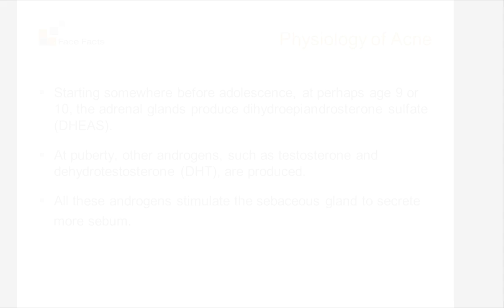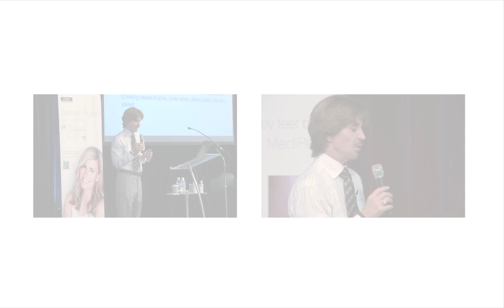Danne Presents: DMK's Physiology of Acne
It all starts at the hypothalamus gland, which receives all signals of stress. It can rear its head during pregnancy, puberty or any other form of a stressful event.

The hypothalamus gland signals the pituitary gland which connects to the adrenal gland and eventually the message makes its way to the sebaceous gland which increases its oil production.

Congestion occurs when dead cell build-up and fast cell proliferation come into play. As soon as the congestion is squeezed acne bacteria starts to spread.